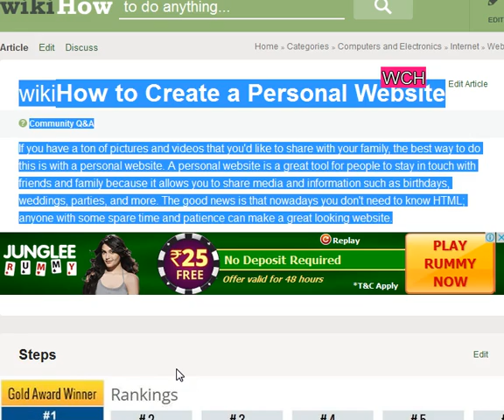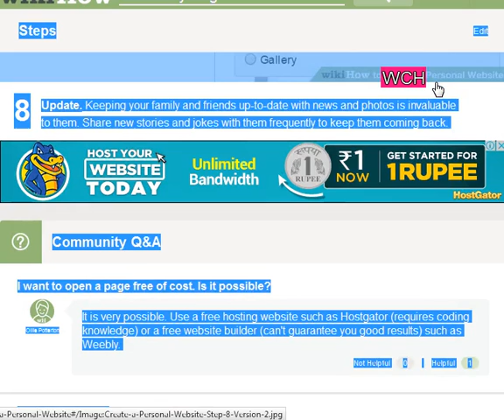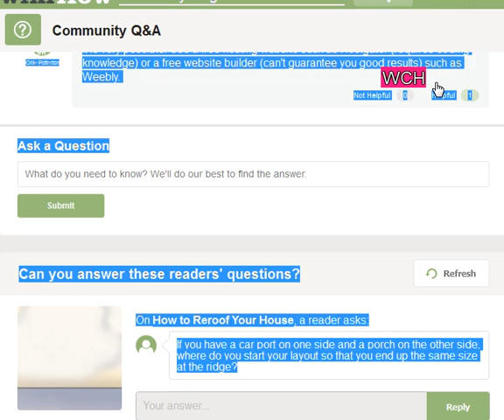Website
create a personal website free ,
how to create a personal website free of cost ,
how to create a personal website on google ,
how to create a personal website using html ,
create personal website free google ,
how to create a personal website using html and css ,
how to make a private website with password ,
what to put on a personal website ,